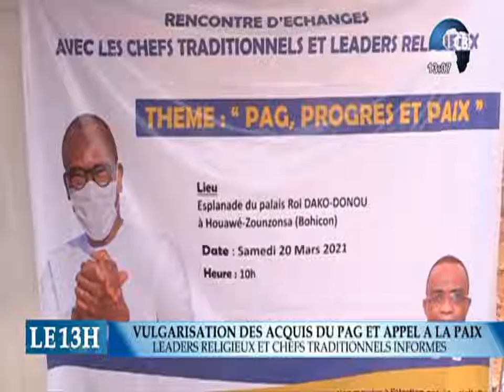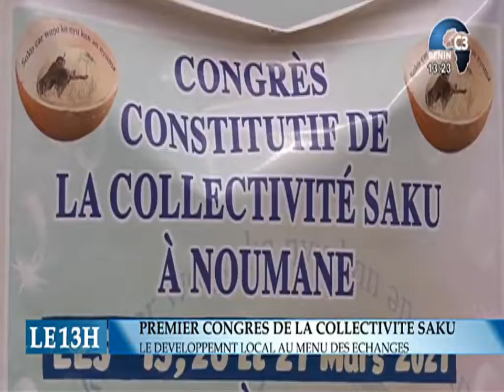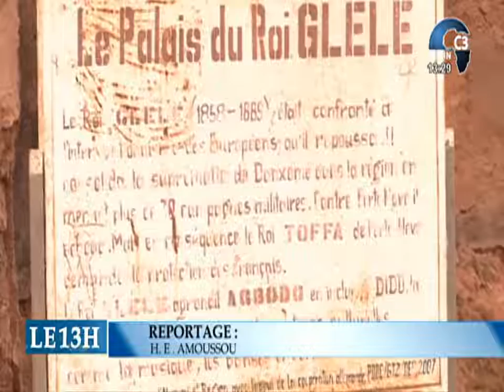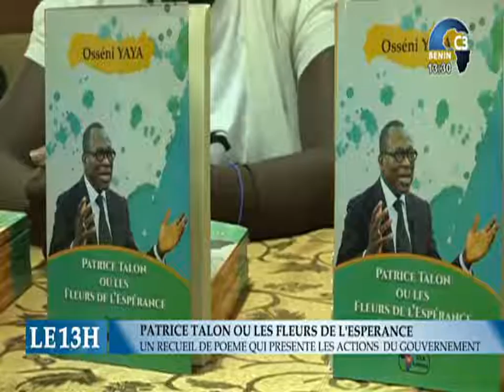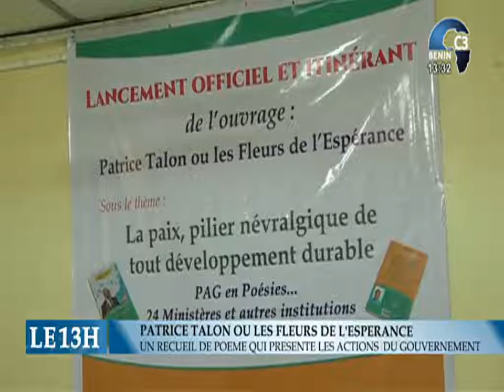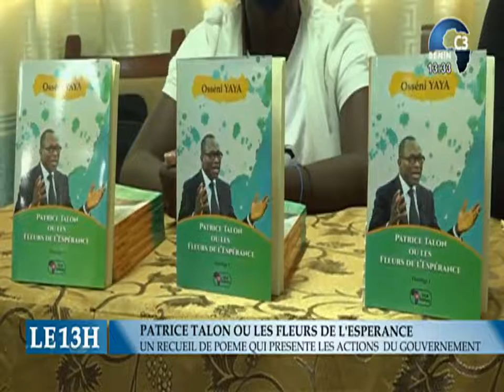CANAL3-BENIN : Journal Télévisé 13H00 du Mardi 23 Mars 2021 avec Christian ADANDEDJAN